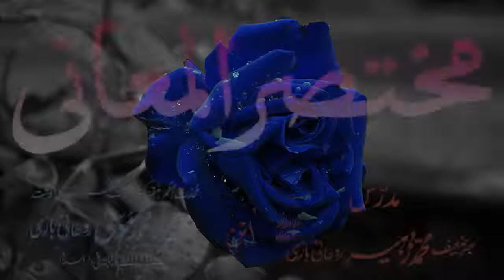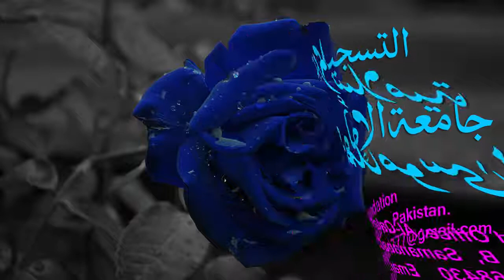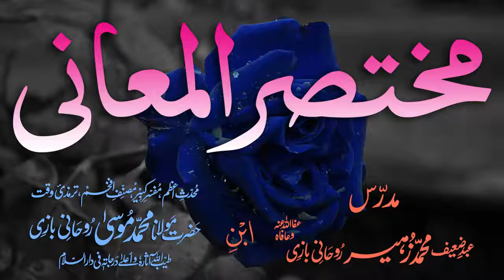Mukhtasar-ul-Ma'aani Dars - 143 - Page - 437 - Maulana Muhammad Zuhair Albazi - 12/07/2005